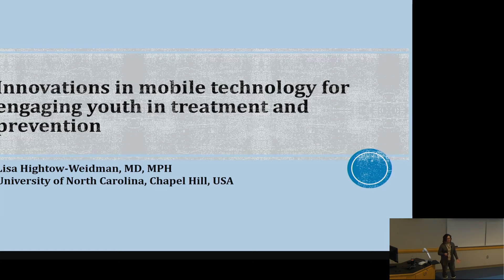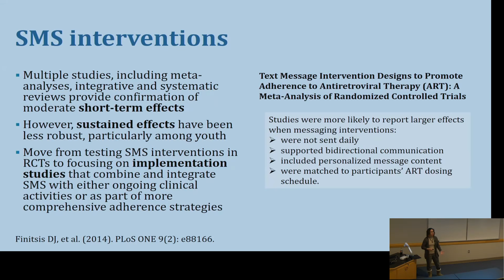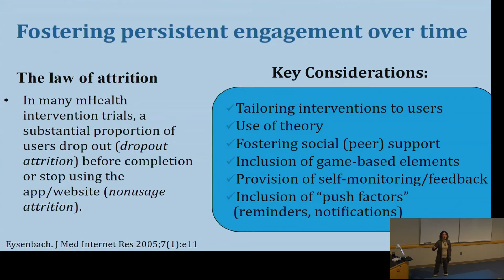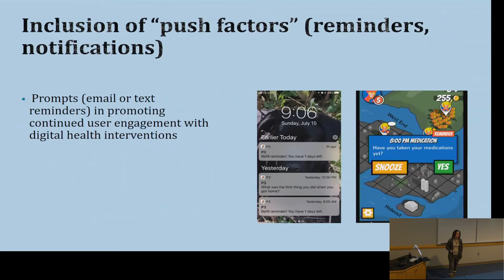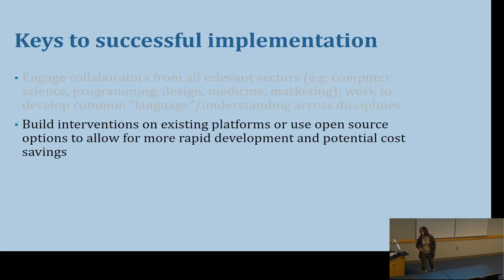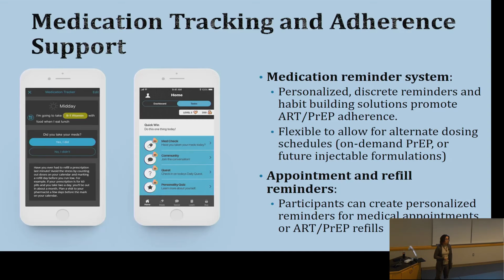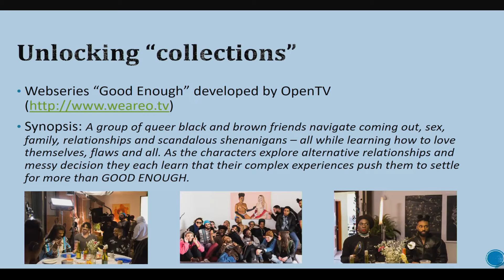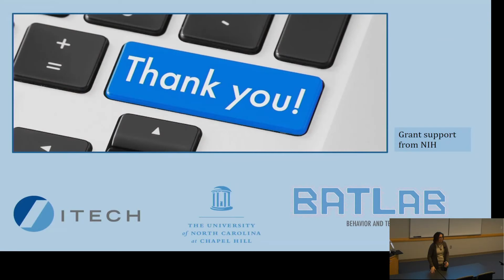Lisa B. Hightow-Weidman "Mobile Technology for Engaging Youth in Treatment and Prevention"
"Innovations in Mobile Technology for Engaging Youth in Treatment and Prevention"
Lisa B. Hightow-Weidman, MD, MPH is an Associate Professor of Medicine in the Departments of Infectious Diseases and Health Behavior, University of North Carolina-Chapel Hill. Dr. Hightow-Weidman completed her medical school training at the University of Virginia and became board certified in Internal Medicine in 2001 after completing residency training at Stanford University. She completed fellowship training in Infectious Diseases and earned a Masters in Public Health in Epidemiology at UNC-Chapel Hill. Dr. Hightow-Weidman is an expert on mhealth, social media and utilization and evaluation of technology-based interventions to address the HIV Care Continuum for youth and young adults, particularly among young men who have sex with men (YMSM). She has published  over 90 peer-reviewed articles on these topics. She has developed technology-based interventions to address uptake and adherence to biomedical HIV prevention technologies, as well as intervening to increase HIV diagnosis, linkage and retention in care for YMSM. She is the PI of iTech, The UNC/Emory Center for Innovative Technology Across the Prevention and Care Continuum. This grant, part of the Adolescent Trials Network for HIV Interventions (ATN), seeks to develop a technology center to address the domestic epidemic of HIV among at risk and HIV-infected youth.